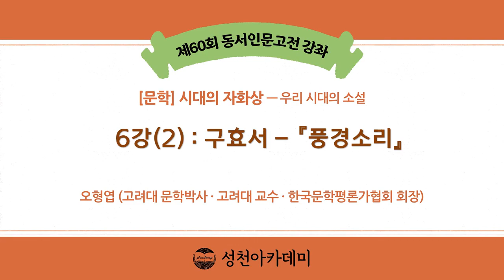시대의 자화상 6강(2) : 구효서- 풍경소리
시대의 자화상 6강 : 구효서- 풍경소리